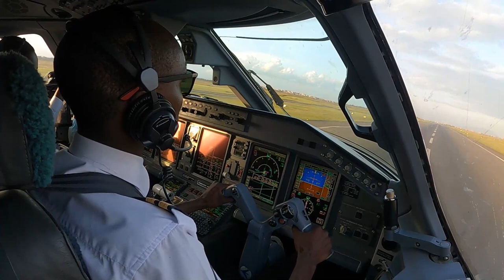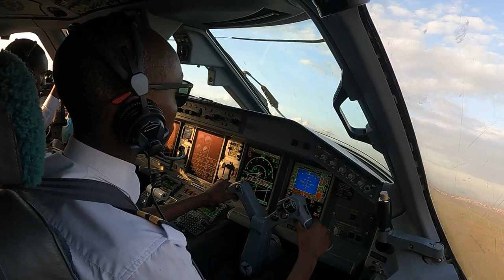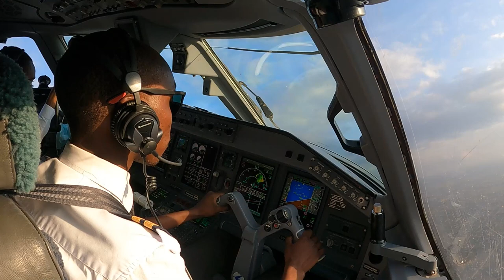Embraer 190 Take Off JKIA Runway 06, Kenya Airways with ATC.